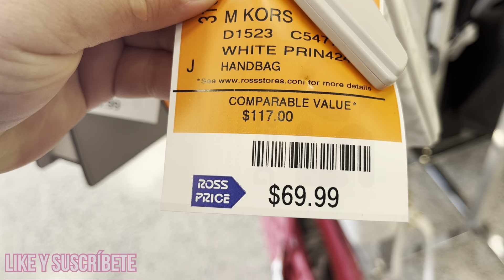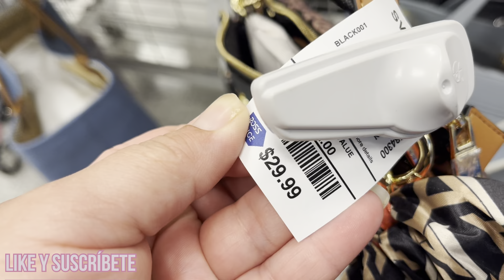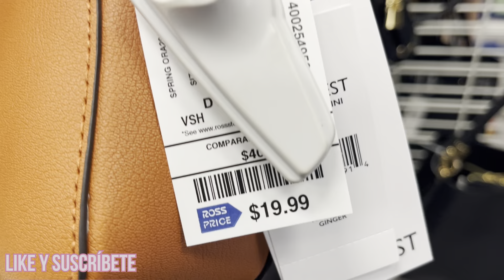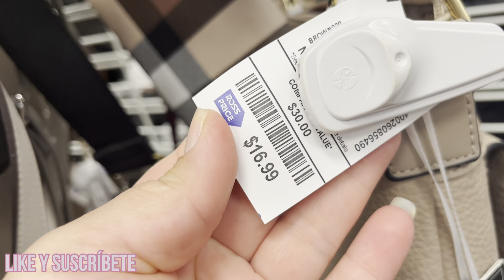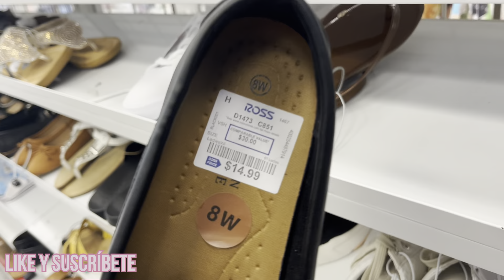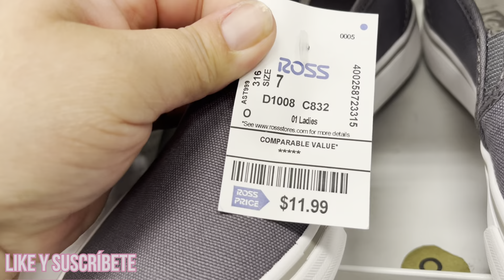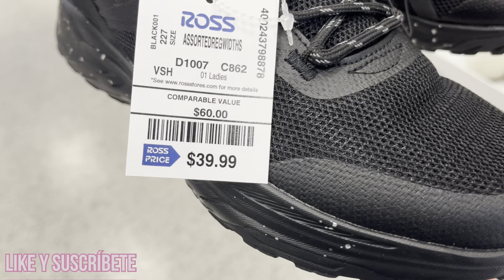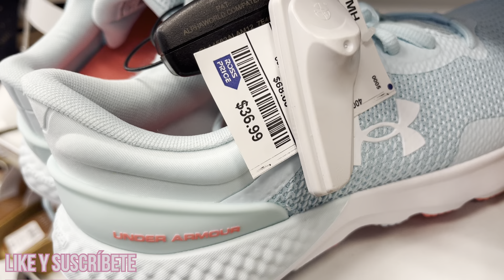ROSS DRESS FOR LESS ZAPATOS Y BOLSOS DE TODAS LAS MARCAS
ROSS DRESS FOR LESS ZAPATOS Y BOLSOS  DE TODAS LAS MARCAS Y PRECIOS LO MEJOR EN EL ALMACEN A BUSCAR LOS MEJORES PRECIOS  EN BONITOS  ZAPATOS  LO NUEVO NUEVO , NUEVA MERCANCIA VEN CON MIGO A ESTE RECORRIDO DE FORMA VIRTUAL.

CARTERAS

LENCERIA

MAQUILLAJE

ZAPATOS

PERFUMES

WEN SAGACUELAR